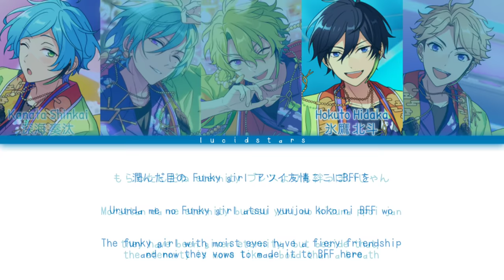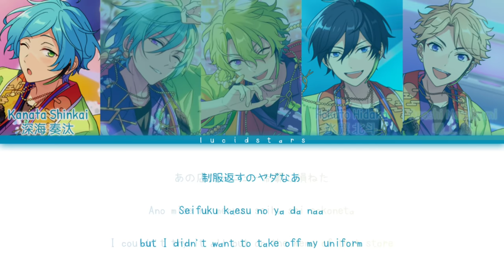「 ES!! 」Moonlight Disco - Getto Spectacle [KAN/ROM/ENG]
✎✰Vocals₊•

Getto Spectacle

    ° Tomoe Hiyori - (CV : Natsuki Hanae)
    ° Kazehaya Tatsumi - (CV : Nakazawa Masatomo)
    ° Kanata Shinkai - (CV : Nishiyama Koutaro)
    ° Hidaka Hokuto - (CV : Maeno Tomoaki)

✎✰Album₊•

Shuffle Unit Song Collection Vol.02

✎✰Lyrics & Trans₊•

✎✰Note₊•

✎✰Tags₊•